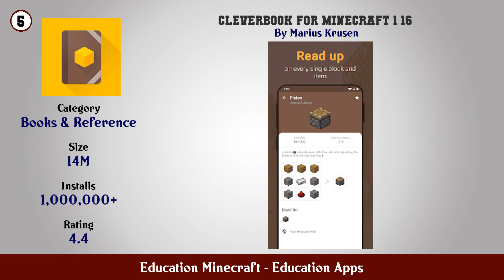Top 10 Education Minecraft Android Apps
In this video we have listed Top education minecraft Android Apps. This video is for information and reference purpose only.